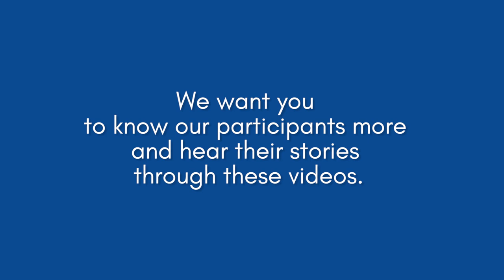Getting to Know: Twin Youtubers, Mich and Roch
How can you tell these two apart from each other? Leave your answer in the comments.

Hey Chiko, gives an opportunity for its audience to participate and be part of the channel by organizing contests on the platform.

Starting out with dance, the channel aims to create fun and entertaining contests in the different fields of Filipino talents, as well.

If you have any comments, feedback, or suggestions on how we can improve our content, please do not hesitate to leave them in the comment section. Just keep in mind to respect others opinions, as well.

- Joana